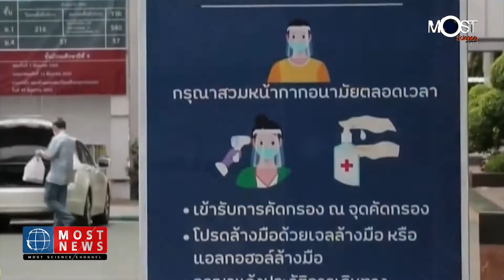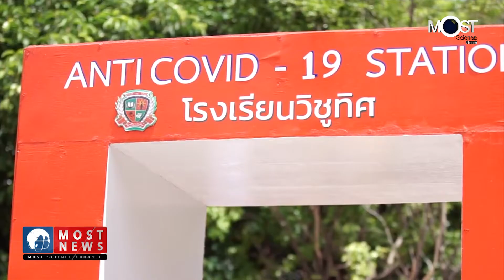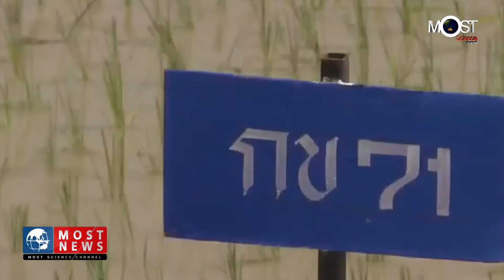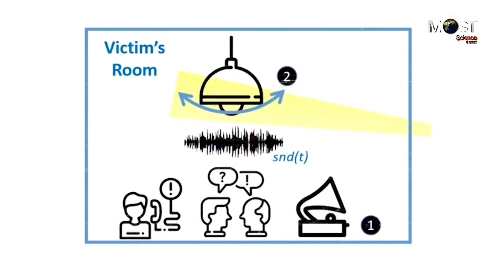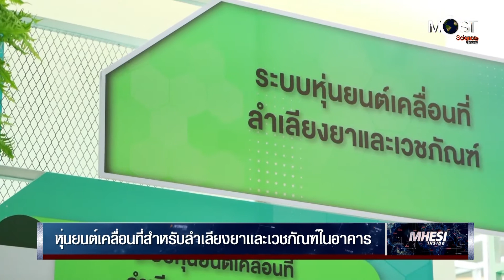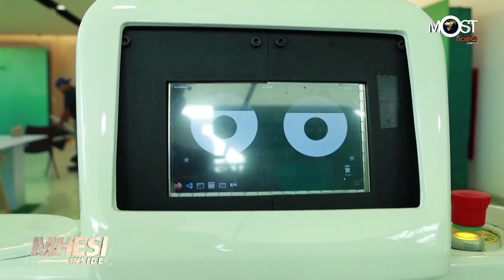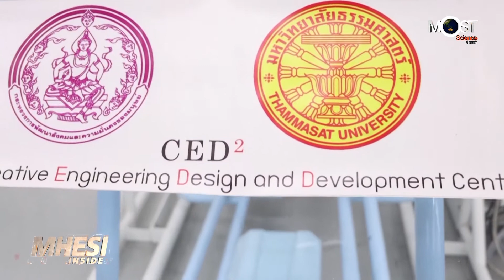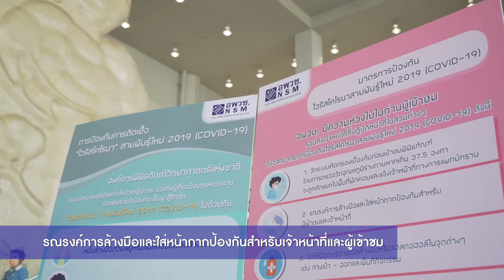MOST News FULL มิ ย 2563 ครั้งที่16